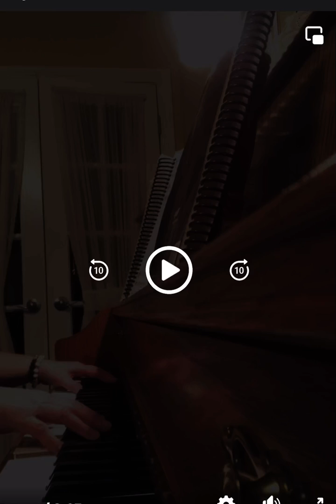Count Your Blessings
By Johnson Oatman, JR
published 1897 public domain

1) When upon life’s billows you are tempest-tossed,
And it will surprise you what the Lord has done.
Refrain:
Count your blessings, name them one by one,
Count your blessings, see what God has done!
*Count your many blessings, see what God has done.
2) Are you ever burdened with a load of care?
Count your many blessings, every doubt will fly,
And you will keep singing as the days go by.
Refrain
3) When you look at others with their lands and gold,
Count your many blessings—*money cannot buy [*wealth can never buy]
Your reward in heaven, nor your home on high.
Refrain
4) So, amid the conflict whether great or small,
Refrain